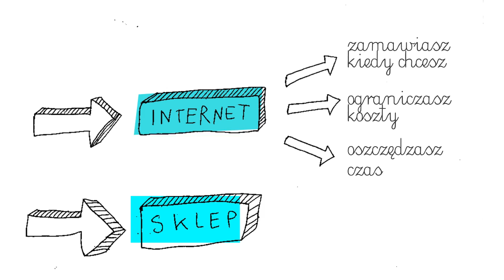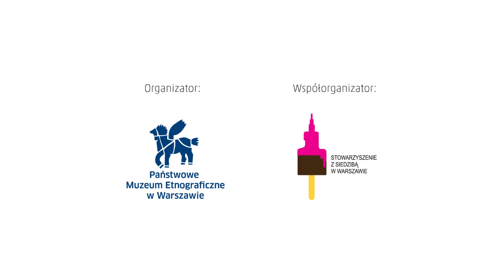Uwolnić projekt - promo 1